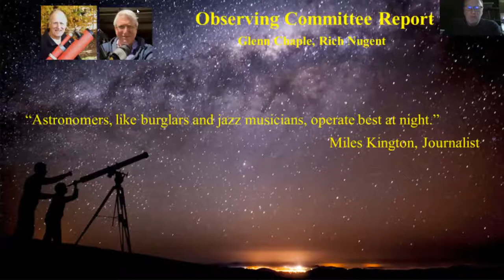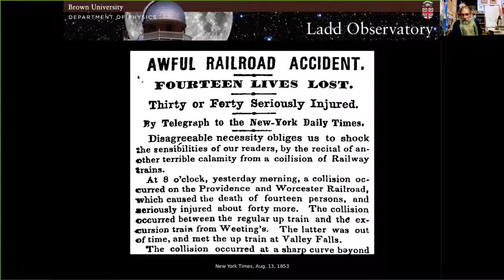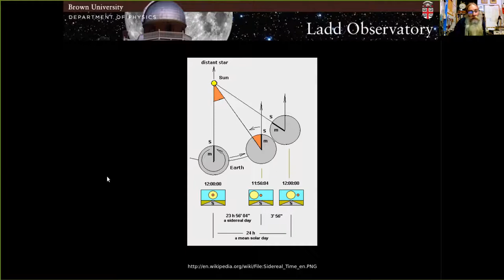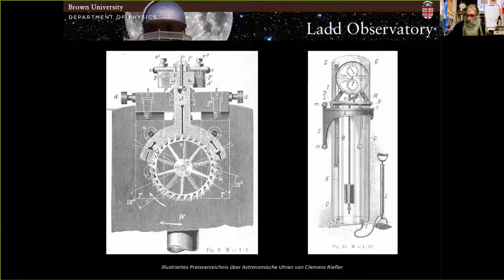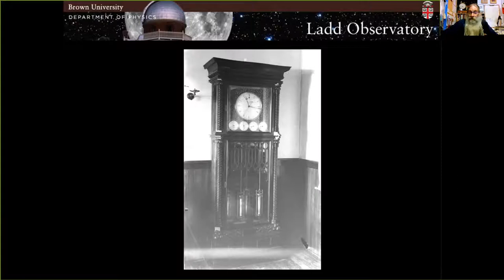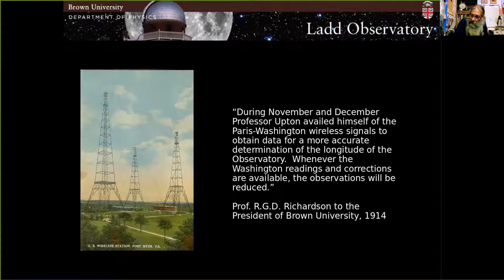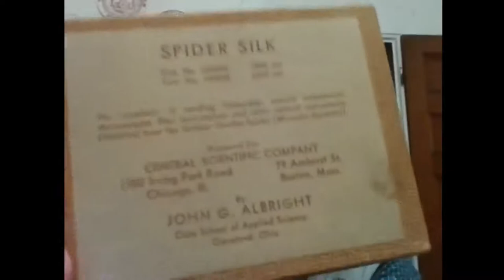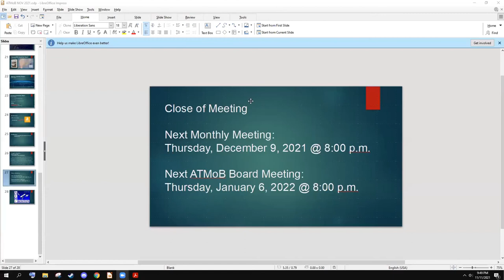ATMoB Meeting #946 – Timekeeping at Ladd Observatory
ATMoB Business Meeting and Presentation. Zoom online meeting.

Time is an interesting…thing. Under the conditions of our everyday world it flows in one direction, from the past to the future, at the rate of one second per second. Einstein showed that the passage of time is relative to our frame of reference and, when travelling at relativistic speeds, the rate of the passage of time slows down. To measure its passage humans devised clocks. Sundials have been used for thousands of years to mark its passage and by noting the cyclical apparent motion of the Sun across the sky led to a system of calendars. Clocks evolved to accommodate the need for more accurate timekeeping. The stickin-the-ground method was improved by the invention of water clocks, burning candle clocks and, eventually, by the advent of the pendulum clocks. The ability to accurately determine the longitude of a ship at sea required another leap of technology. John Harrison, an English carpenter, and clockmaker invented the spring-wound marine chronometer in 1730. This device proved to keep remarkably accurate time onboard a ship being tossed about by the waves. Quartz clocks made their appearance in the 20th century and today, extremely accurate timekeeping is made possible with atomic clocks. But what time is it, really?

Using a sun-clock, the exact time varies with one’s location on the Earth. For two locations just one degree of longitude apart, the difference is 4 minutes. Time zones have been set up to standardize our clock system but folks living on the western edge of a time zone can see sunrise an hour later than folks living on the eastern edge of the same zone. Daylight Savings Time doesn’t help. It was the expansion of our passenger rail network during the 1840’s that necessitated a standardized clock system. Major observatories being built at the same time were ideal for accurately measuring time.

This month’s speaker is Michael Ulbricht, Curator of Brown University’s historic Ladd Observatory. The Observatory opened in 1891 and is part of the Department of Physics at Brown University. Today it is operated as a working museum where visitors can experience astronomy as it was practiced a century ago. Mike spends most of his time presenting science outreach and public education programs, demonstrations, and exhibits. He is also responsible for the historic scientific instrument collection. Mike’s primary research interest is late 19th and early 20th century astronomy with a focus on precision timekeeping using mechanical clocks and transit telescopes. Other research includes the early history of wireless radio transmission and the industrialization of Providence, Rhode Island. He has been with Brown since 2004. Before that Mike was the coordinator for the Providence Planetarium in the Museum of Natural History at the Roger Williams Park.

If you have time (hehe), please join us for the November meeting. I’m sure it will be time well spent!